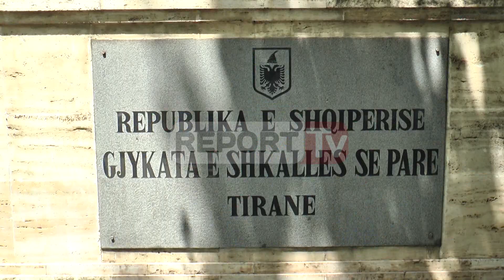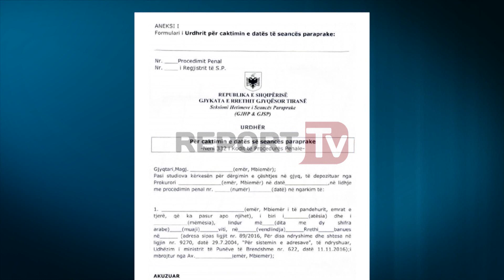Report TV - Dosja në gjyq 'ikën' nga prokurori krijohet gjyqtari i hetimeve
Gjykata e Tiranës nis zbatimin e reformës në drejtësi duke krijuar strukturën e gjyqtarit të hetimeve paraprake. Nga 1 gusht 2017 të gjitha dosjet hetimore të prokurorëve do të kalojnë në filtrin e gjyqtarit paraprake i cili do të vlerësojë nëse një dosje duhet dërguar në gjyq dhe shtetasi i hetuar duhet marrë apo jo i pandehur duke ju komunikuar zyrtarisht akuza.

Fati i një dosje hetimore nga 1 gusht 2017 nuk do ti takojë më prokurorit të çështjes apo drejtuesit të prokurorisë së rrethit.

Me hyrjen në fuqi të kodit të procedurës penale, do të jetë gjyqtari i hetimeve paraprake që do të vlerësojë nëse një hetim është kryer në mënyrë ligjore dhe nëse personi ndaj të cilit janë kryer hetimet duhet marrë apo jo i pandehur për tu dërguar në gjyq.